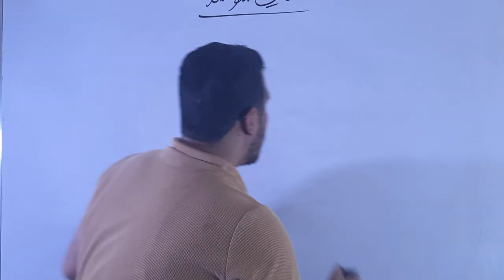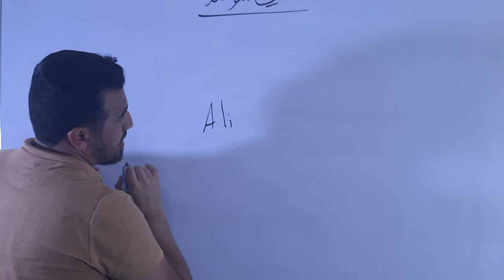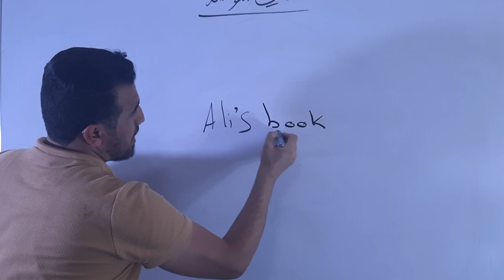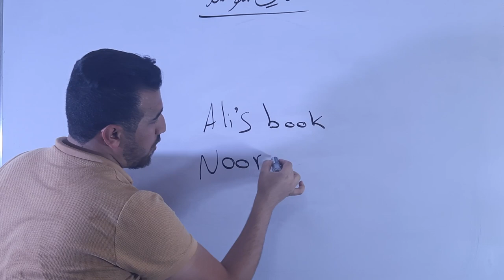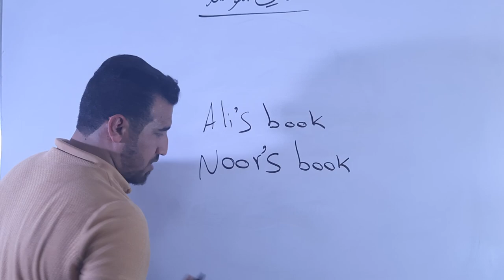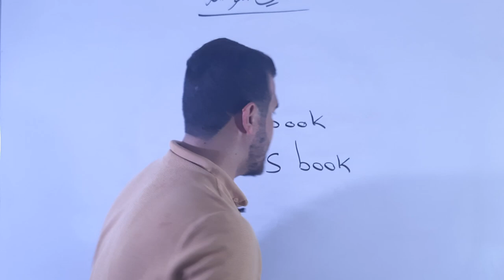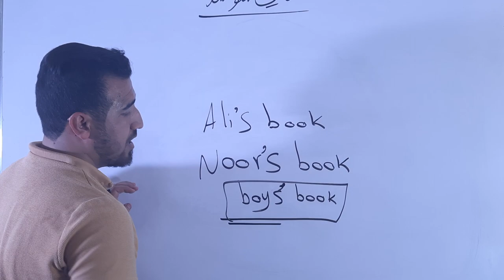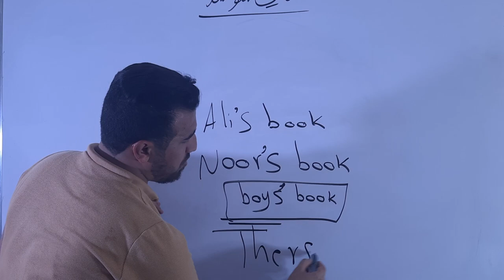انكليزي ثاني متوسط | شرح موضوع S التملك | منهج 2023